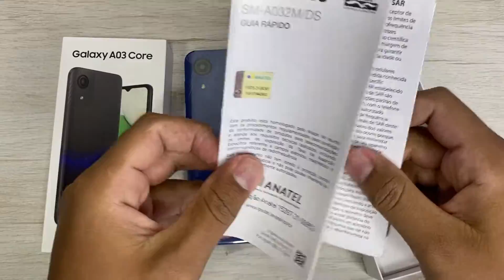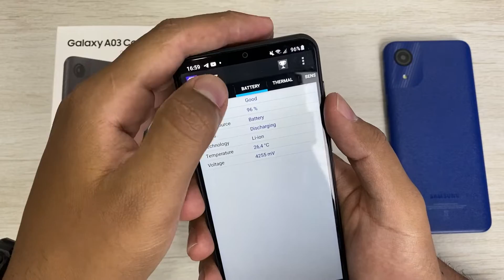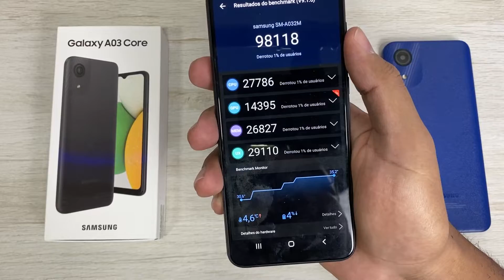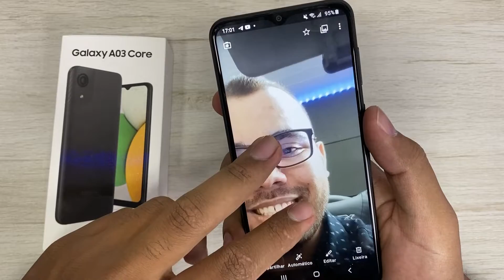GALAXY A03 CORE AZUL | Smartphone BARATINHO da Samsung, VALE A PENA? Unboxing e Impressões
🛒 ONDE COMPRAR COM SEGURANÇA👇

Smartphone Samsung Galaxy A03 Core 32GB